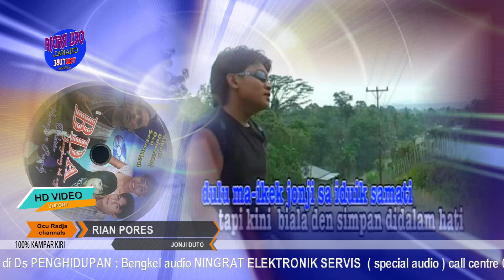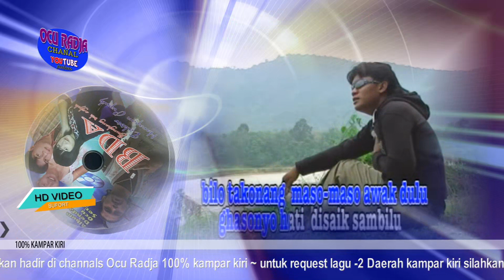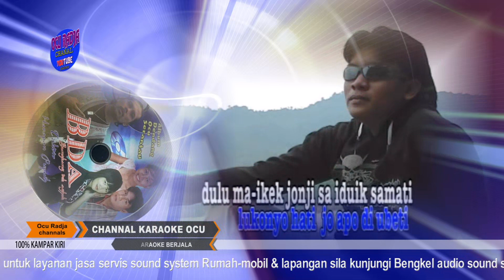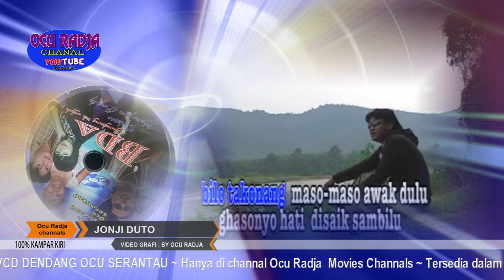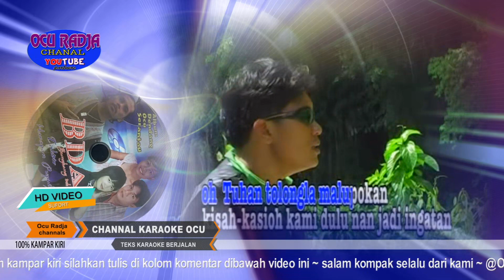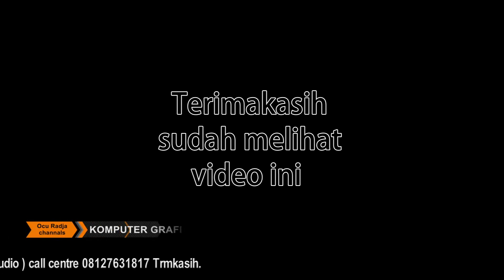Lagu Daerah Kampar kiri ~ JONJI DUTO ~ RIAN PORES ( full HD qualiti )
LAGU DAERAH KAMPAR KIRI
judul    : JONJI DUTO
Vokal   : RIAN PORES
cipt      : RIAN PORES
ARR     : MAN SONGGAN
Studio : MARA record PEKANBARU
video Grafik : Ocu radja Official Channals